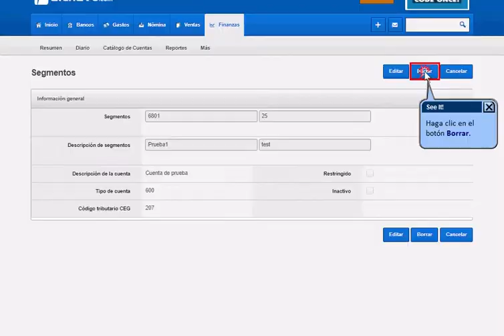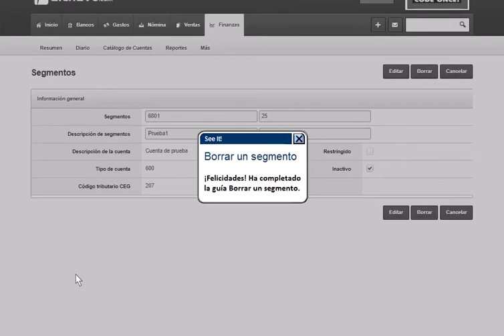Borrar un segmento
Cómo  borra un nuevo segmento en el módulo de Finanzas en alchavo.com.